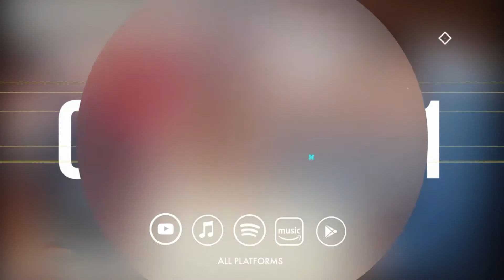It’s Song Release Day! - “The Amen” by Albert Yeboah f/Felix Sintim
We are elated to announce that “The Amen” by Albert Yeboah f/Felix Sintim is OUT!

This is FAMILY! This is GOD!